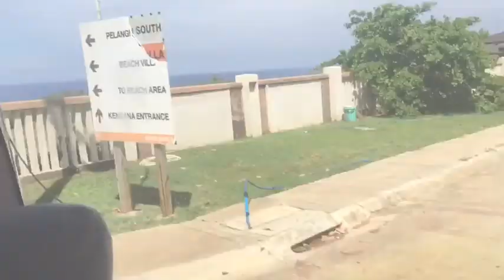First vlog on (CAMAYA COAST RESORT)🔥💦